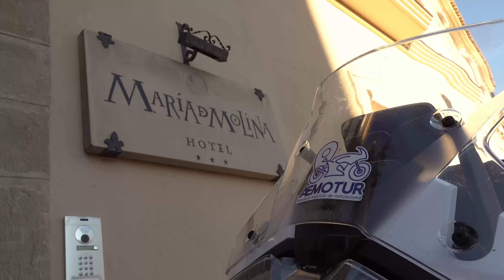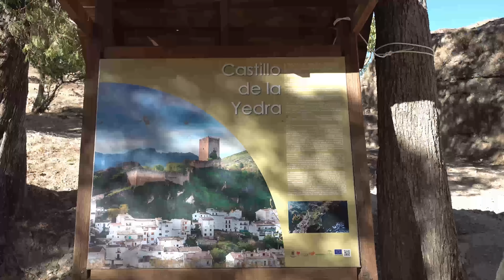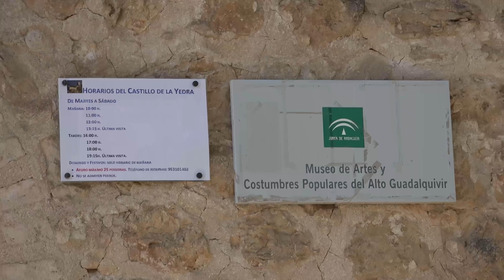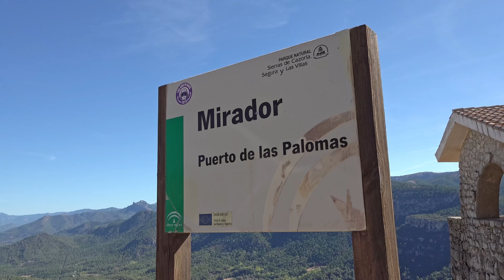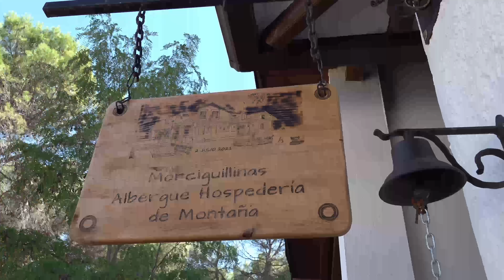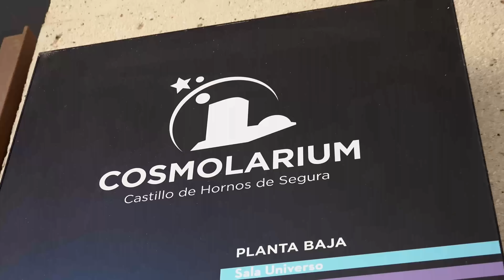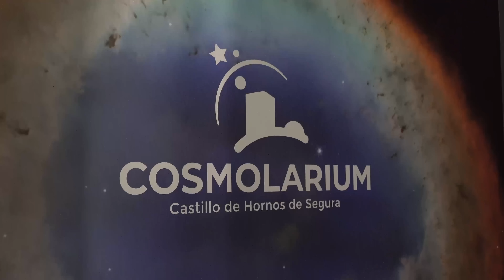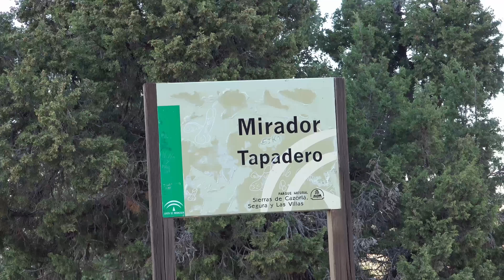Ruta Jienense de Aemotur con la Kawasaki Versys 650 | Etapa 1 | Motosx1000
Teníamos ganas de echarle kilómetros a la Versys 650, así que aceptamos muy gustosos la invitación de Aemotur para participar en su Ruta Jienense. Esta primera etapa transcurre por los bellos parajes de las sierras de Segura, Cazorla y las Villas.